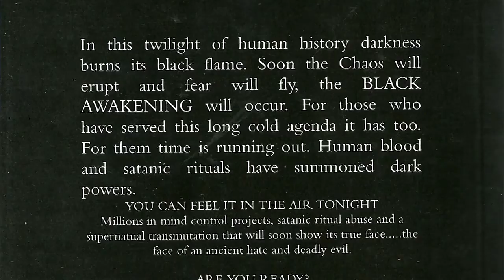Prophecy In The News - The Black Awakening with Russ Dizdar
Gary Steerman interviews Russ Dizdar
From youtube channel: sbpitn